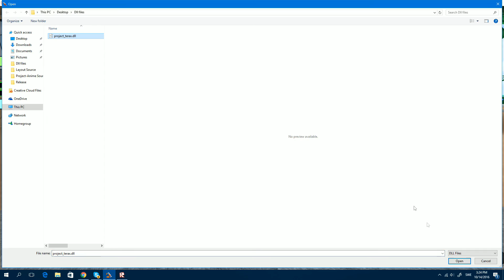Roblox Exploit | Project Terax | Btools, Music & MORE! (PATCHED)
● Project Terax

More info▼